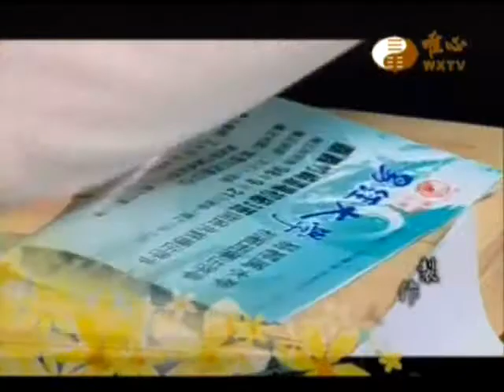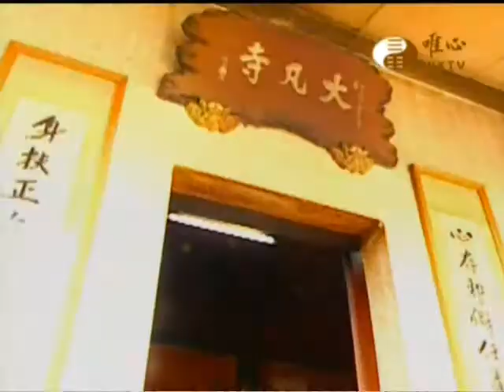混元禪師_桃園大溪地區弘法講座